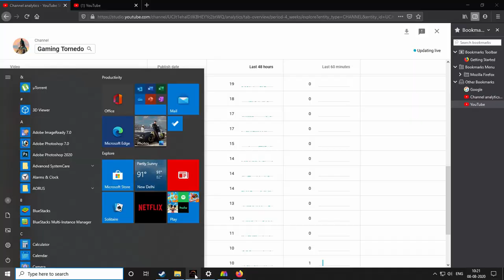Hellpoint: Gameplay Part 7: Alma Master Atrium Special Element Location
Material Accelerator  -  00:46
Arisen Dominion Location  -  2:05
C Pattern Location  -  2:34
Refined Carbon, Inselium Rod,   -  3:26
Model Revolute Warrior Legs, Gloves, Chest, Helmet   -  6:22
Sanity Puppet  -  10:51
Boss Fight       12:11
Alma Master: Institute Credentials  - 14:31
Catalyst Conductor  -  14:45
Nihi Prophet Hand  -   14: 43
Alma Master Atrium Book  - 17:37
Light Melle Conductor  -  27:17
Omnicube Quantum Light  -  27:58
Entry Alma Master  -  42:21